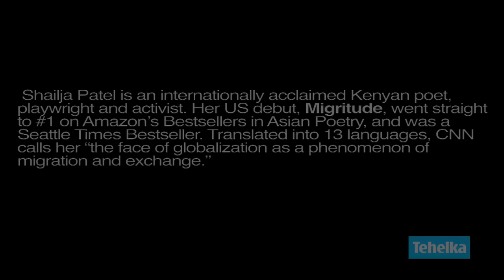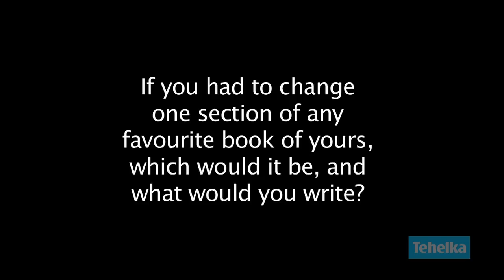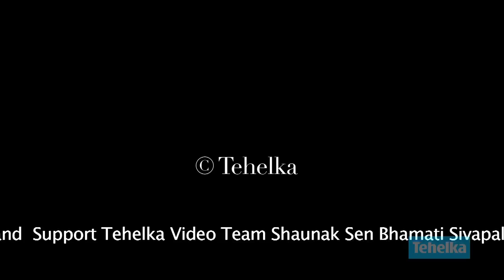A byte Of: Shailja Patel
Shailja Patel is an internationally acclaimed Kenyan poet, playwright and activist. Her US debut, Migritude, went straight to #1 on Amazon's Bestsellers in Asian Poetry, and was a Seattle Times Bestseller. Translated into 13 languages, CNN calls her "the face of globalization as a phenomenon of migration and exchange."